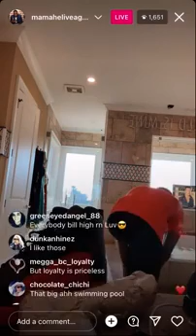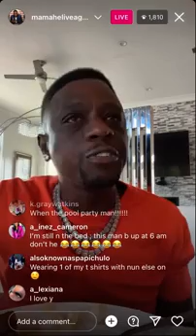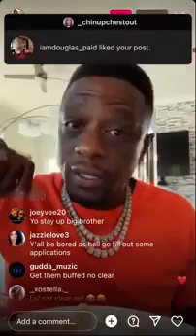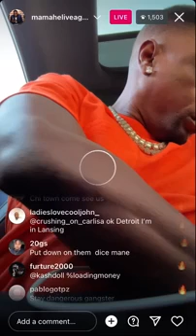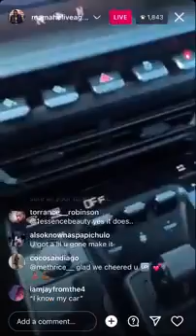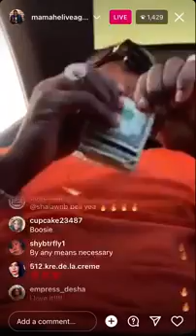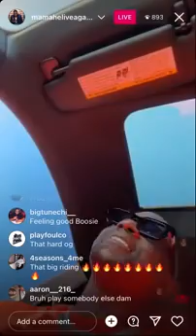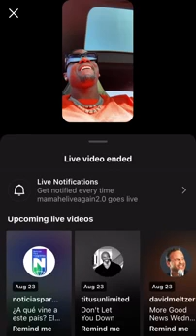Lil Boosie Funny Ig Live